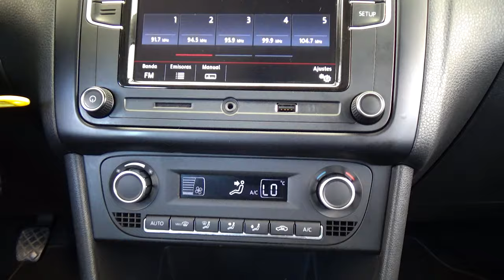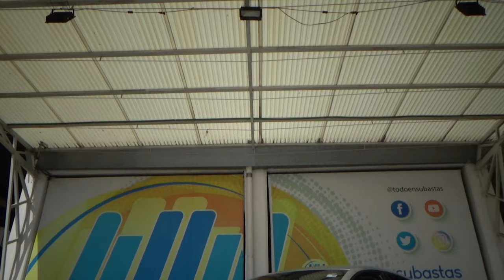Volkswagen / Vento / 2021 - 24876